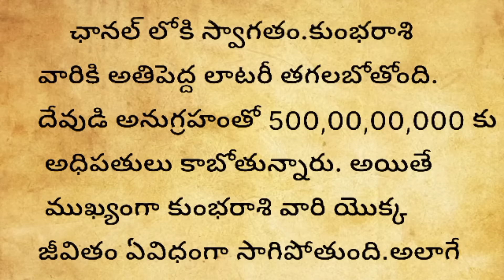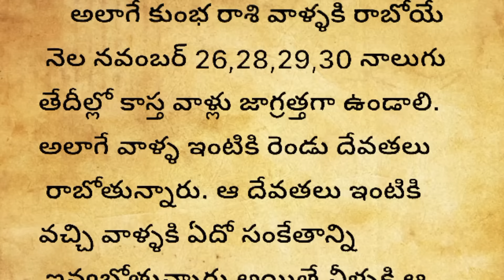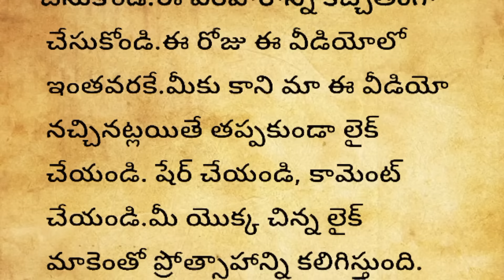కుంభ రాశి వారు కోట్లకు అధిపతులు కాబోతున్నారు |kumba Rasi 2024|chandus devotional thoughts